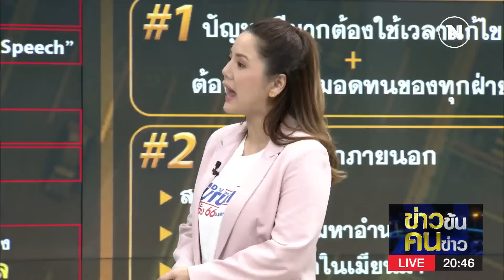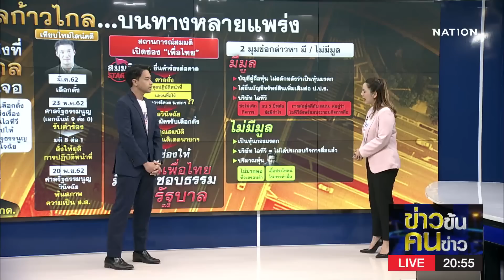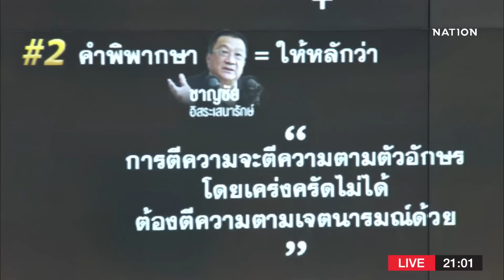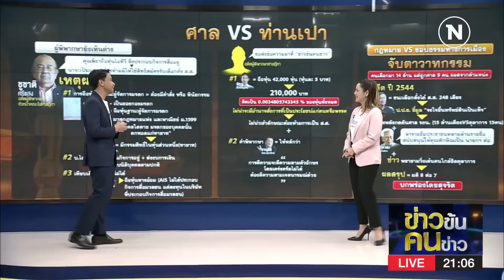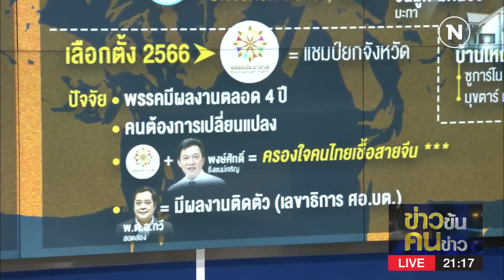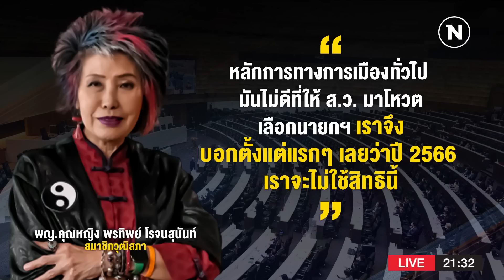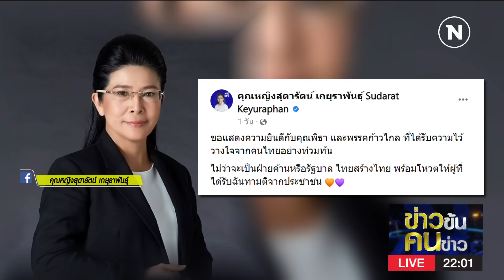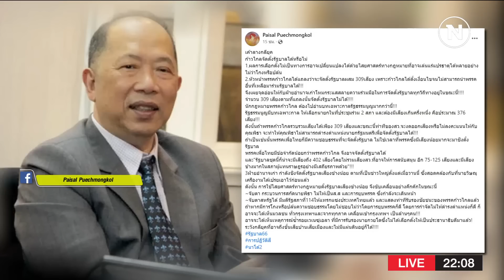ข่าวข้นคนข่าว | 16 พ.ค. 66 | FULL | NationTV22